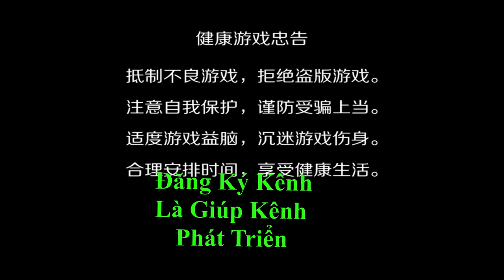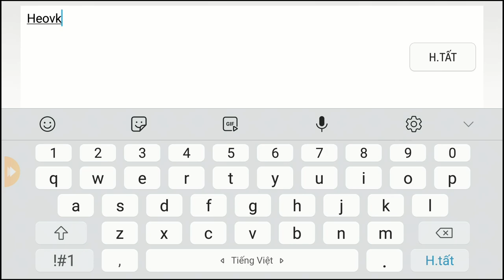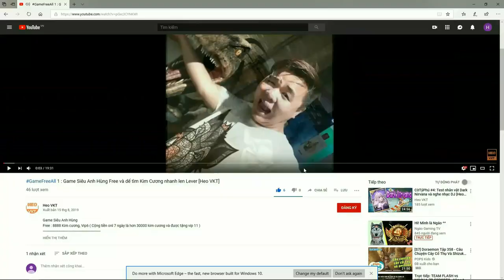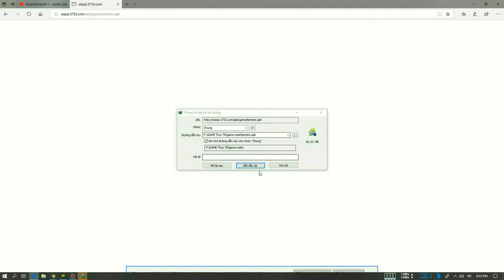GameFreeAll 7 :Game Free All l Game Lậu l Free Vip24 I 42.000 Viên kim cương [HeoVKT]